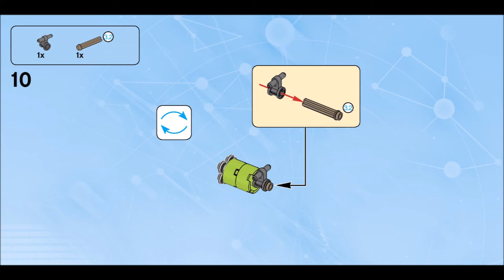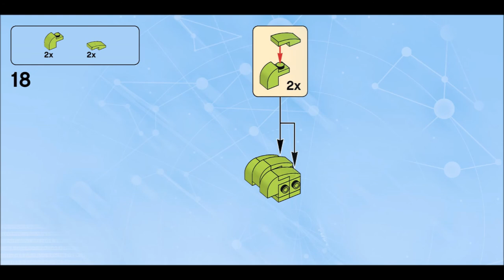Ka-Pow Cannon (how to build) | LEGO Dimensions 71343